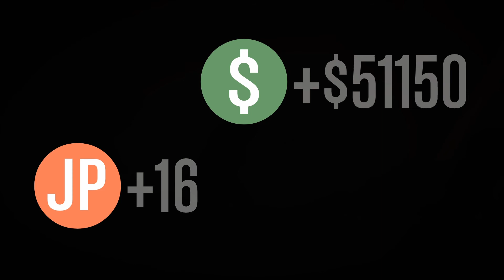GTA Online - Beaning the Slasher Montage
Various clips of me beating the shit out of the slasher.